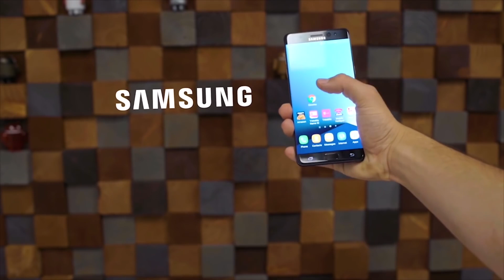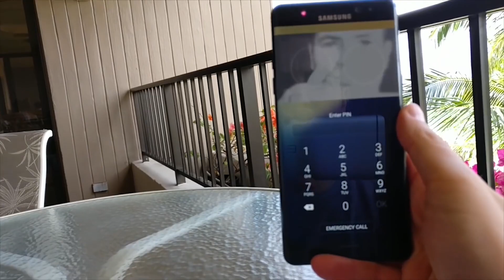This Is Why the Note 7 EXPLODED 🔥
Samsung has now confirmed the findings of an internal investigation into the Galaxy Note 7’s overheating issues — and it seems bad luck played an important part. The South Korean company discovered not one but two problems with the batteries it used.